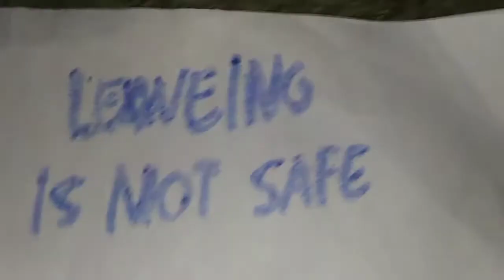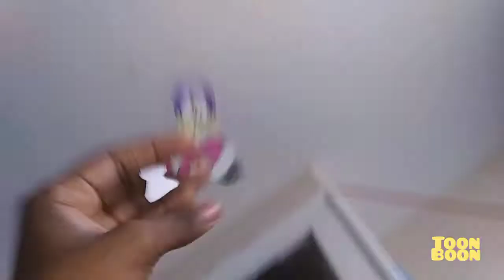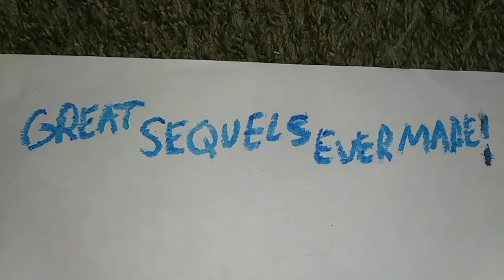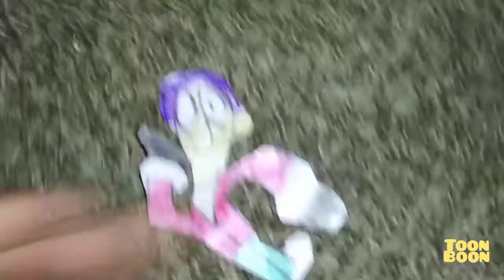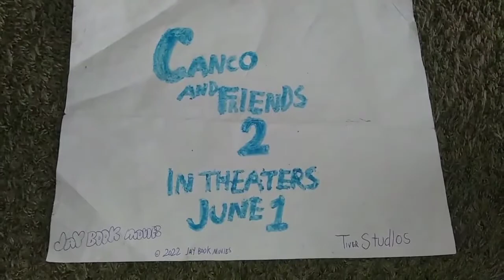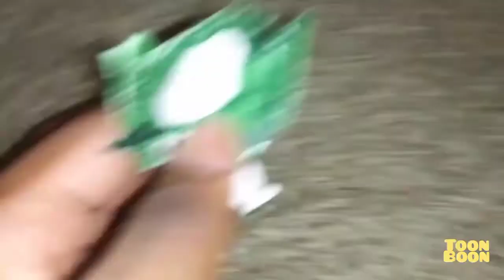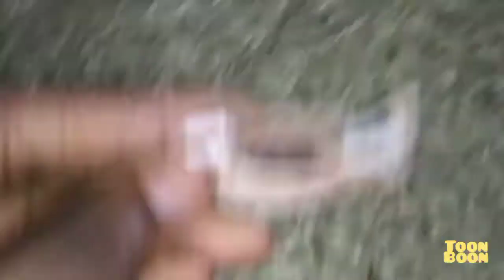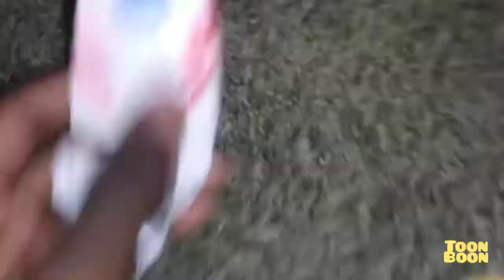June 7, 2022